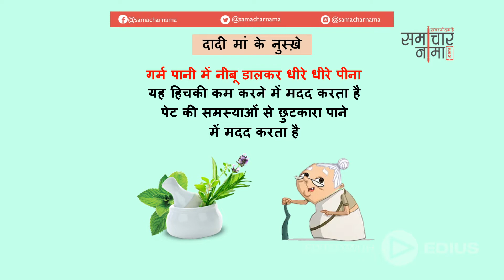दादी माँ के देसी घरेलू नुस्खे | Indian Home Remedies - 85 | समाचारनामा